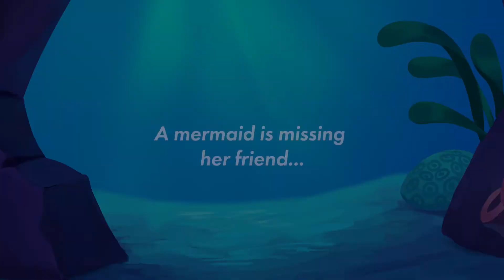Ripple (Official Trailer) | DigiPen Institute of Technology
A mermaid is missing her friend. But when a stranger is dropped into her life, will she accept a new hand in friendship?

DigiPen Institute of Technology is a leader in education and research in computer interactive technologies.